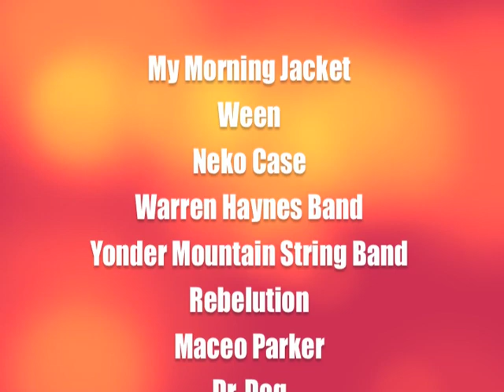High Sierra Music Festival 2011 - Initial Lineup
Look who's coming to our party...

21st Annual High Sierra Music Festival
June 30 - July 3, 2011
Quincy, CA

Full details and artist lineup at HighSierraMusic.com

My Morning Jacket "One Big Holiday" (Live)